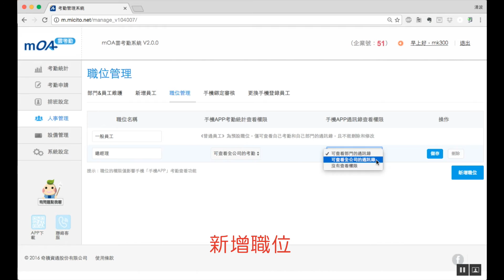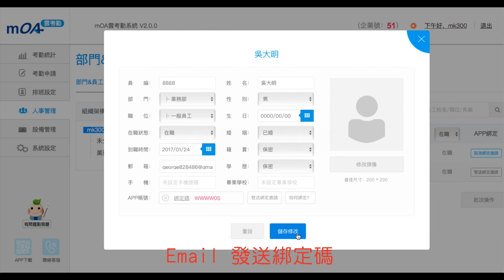mOA雲考勤使用說明（第三步 企業後台 人事管理)